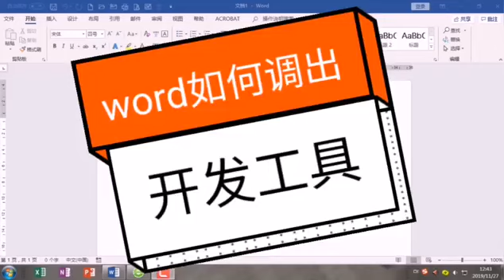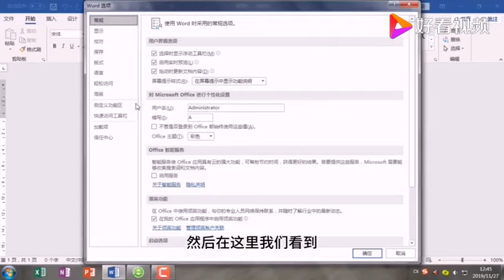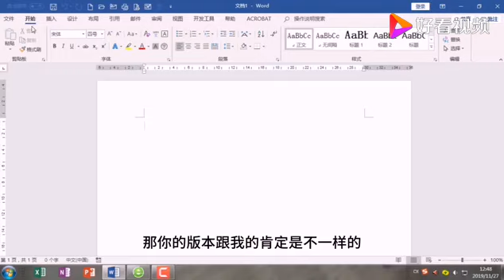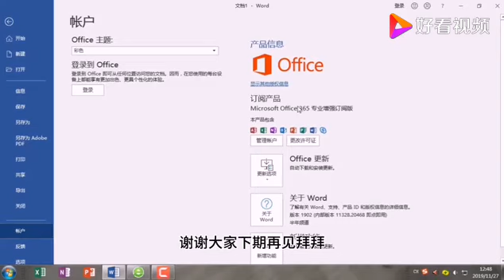word365如何调出开发工具？这两个方法请参考一下！ 好看视频